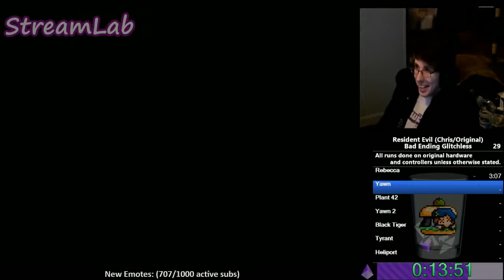Twitch GIRL Streamer Fails Compilation 2017-copypasteads.com